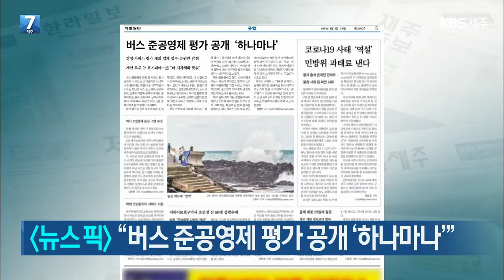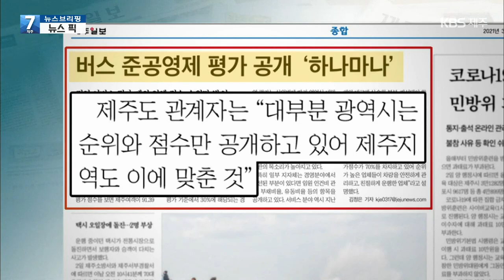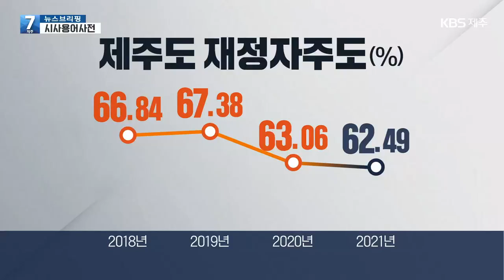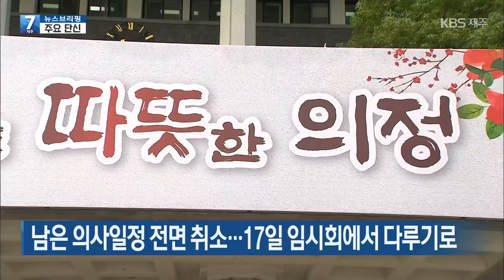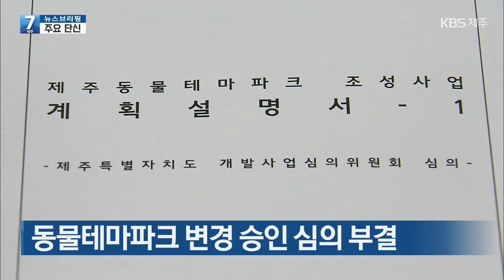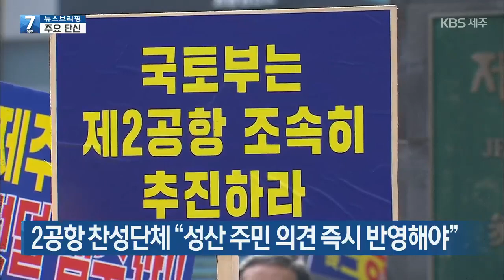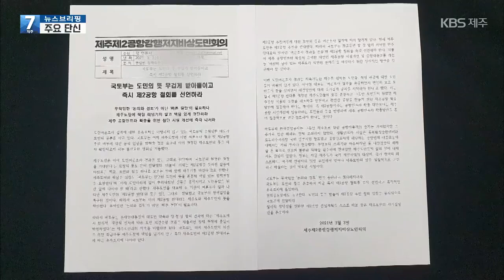[7시뉴스제주/뉴스브리핑] “버스 준공영제 평가 공개 ‘하나마나’” 외 / KBS 2021.03.03.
[뉴스픽] - 제주일보 김정은 기자의 "버스 준공영제 평가 공개 하나마나"

 버스 준공영제 경영과 서비스 평가 결과가 처음 공개됐지만 하나마나한 공개라고 제주일보가 비판했습니다.

 제주도가 지난해 조례를 개정해 올해부터 매년 홈페이지를 통해 도민에게 평가 결과를 공개하기로 했죠,

 지난달 26일  공개된 평가 점수를 보면 제주여객이 91.39점으로 1위, 이어서 극동여객, 삼화여객, 금남여객 등의 순이었는데, 문제는 업체별 전체 점수와 순위만 공개됐다는 점입니다.

[시사용어사전] - 재정자립도

재정자립도란  자치단체의 전체 재원 가운데  스스로 마련할 수 있는  자주재원 비율을 나타냅니다.